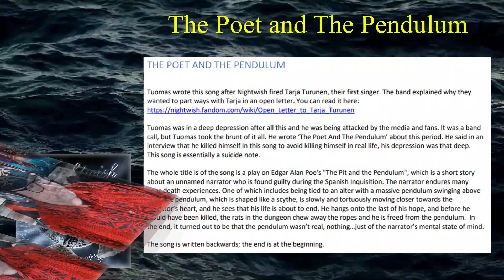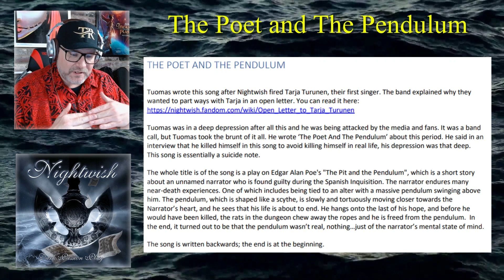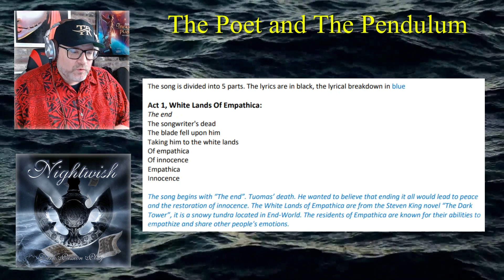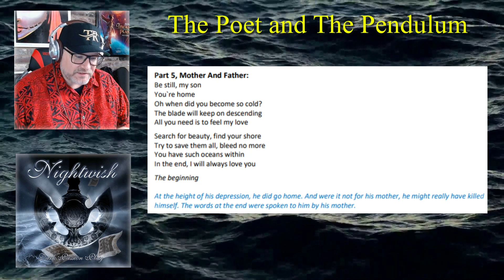American's First Time Reaction to "The Poet and The Pendulum" by Nightwish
In this video I will be doing a deep dive into the song "The Poet and The Pendulum" by Nightwish.